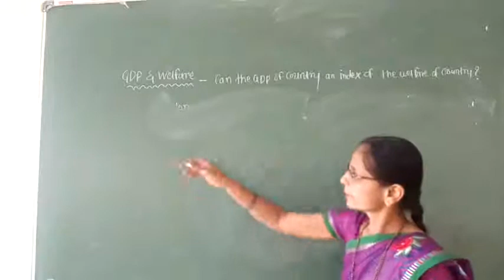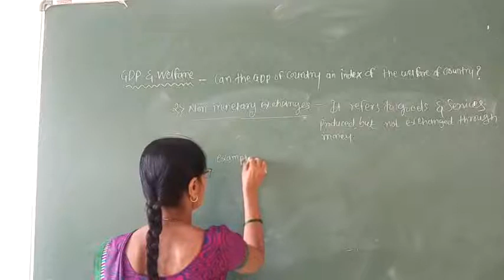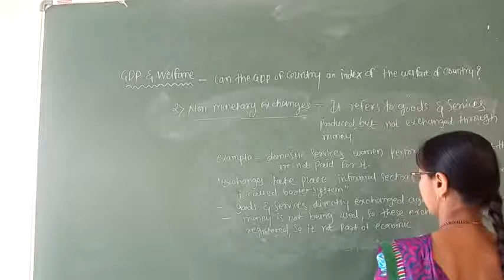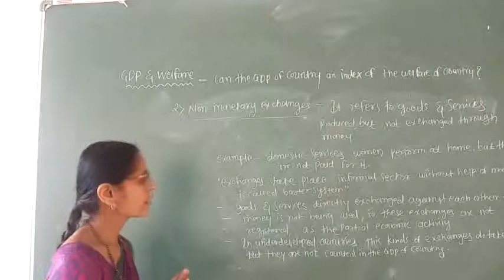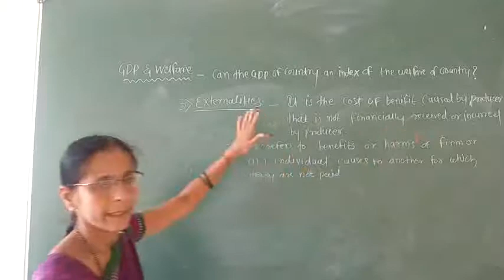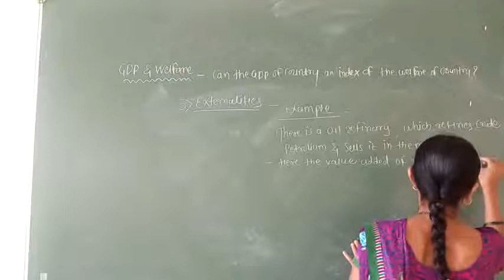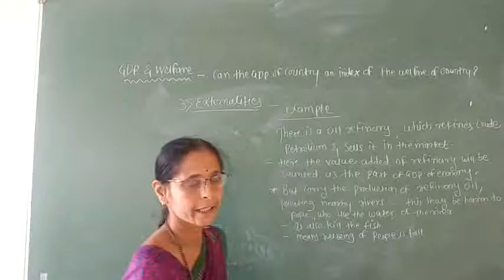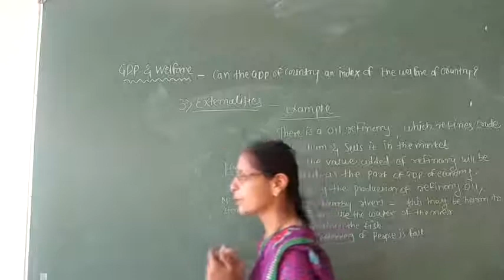30.11.2020 PU 2 macroeconomics chapter 2 national income account ing ( part 9)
welfare & GDP